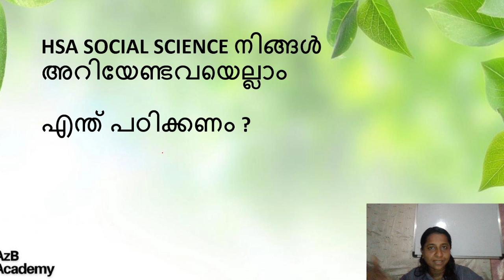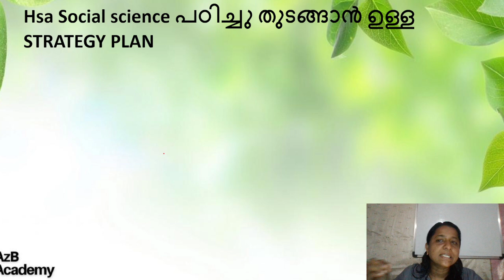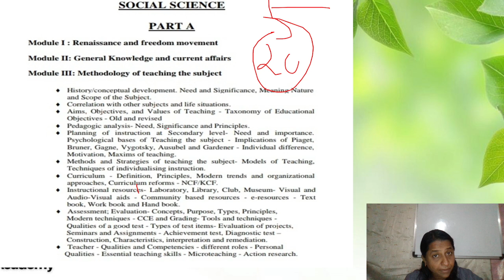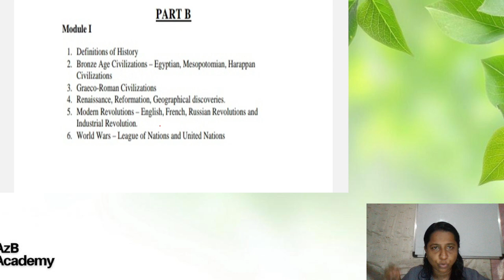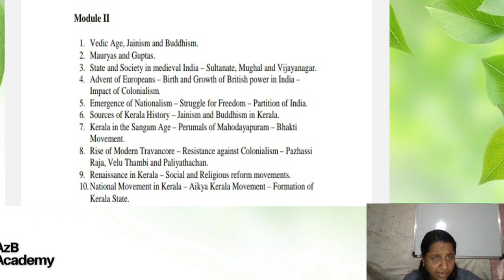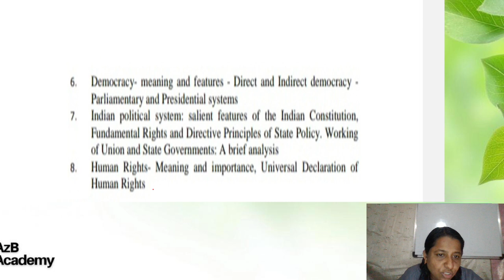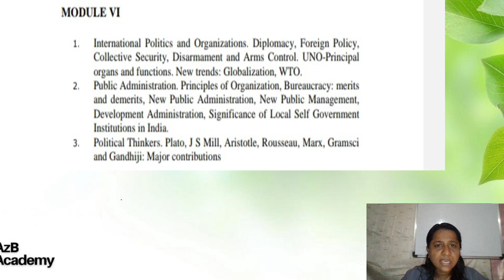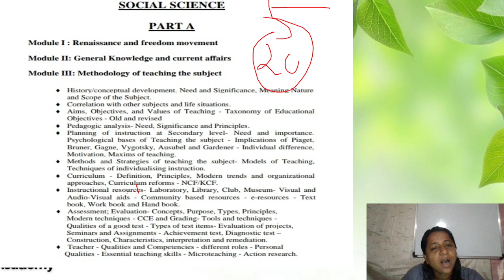HSA| SOCIAL SCIENCE | എന്ത് പഠിക്കണം അറിയേണ്ടതെല്ലാം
AzB Academy യുടെ  ആപ്പ് സൗജന്യമായി ഡൗൺലോഡ് ചെയ്യാം : App link for android users

About AzB Acadamey
AzB app is an online and test preparation  platform for preparing competitive exams like PSC, SSC, , HSA,KTET, RRB,RPF,JUDICIARY

Course offered by AzB
TENTH FOUNDATION
PLUSTWO FOUNDATION
DEGREE FOUNDATION
LDC/LGS
UNIFORM LEVEL
HIGH COURT ATTENDENT
K-TET
HSA
JUDICIARY
SPOKEN ENGLISH